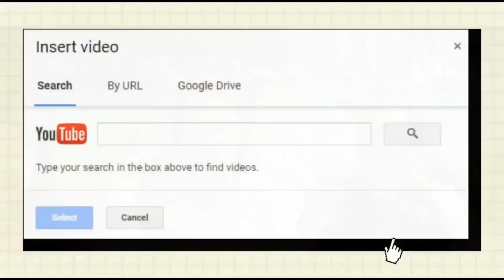Unique gift wrap for Christmas party w/ Love's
Reletedgift ideas for christmas unique,
unique gift wrapping ideas for christmas,
unique gift ideas for christmas,
unique christmas gift ideas for mom,
10 unique christmas gift ideas for dream home charms,
100 gift ideas for christmas 2021,
2021 christmas gift ideas,
2021 christmas presents,
ideas for christmas presents,
3d gifts for birthday,
4 gift rule christmas,
4 gift rule,
100 christmas gift ideas,
100 gifts for christmas,
things to get for christmas 2022,
how to get more presents for christmas,
things to get for christmas 2021,
9 gift box
Marianacanoy